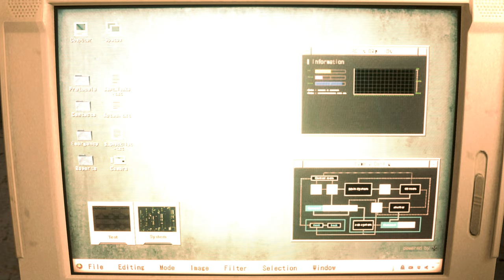Resident Evil 2 Remake mod Valerie Harmon Geeky Chic costume 『Resident Evil Resistance mod』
Mod shop
Sorry